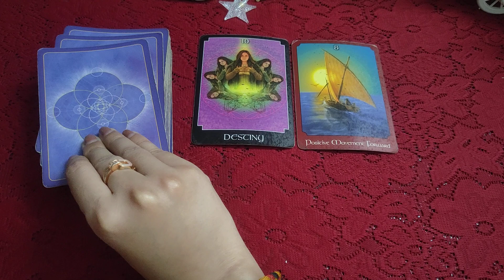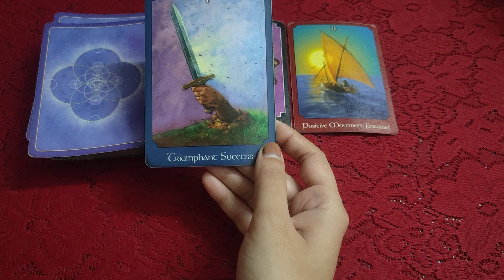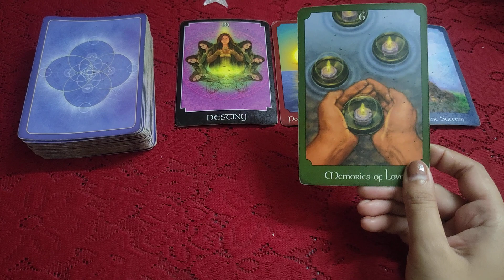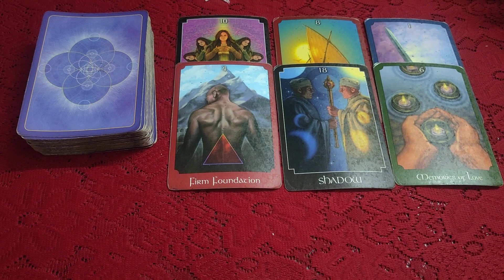🌹🌿Apke Partner ki 24 hours ki Energy 🌿🌹all signs collective timeless reading